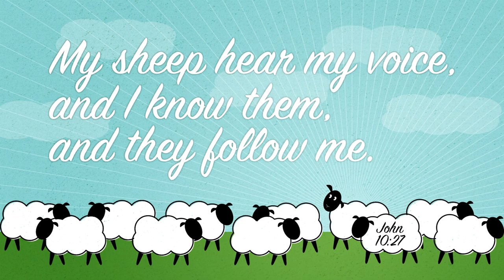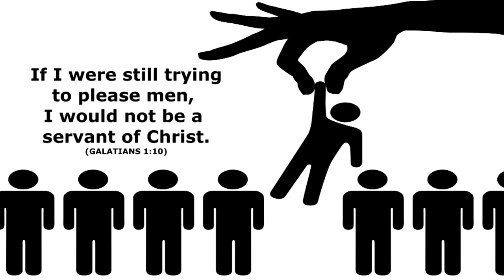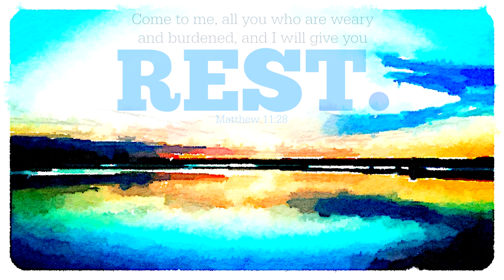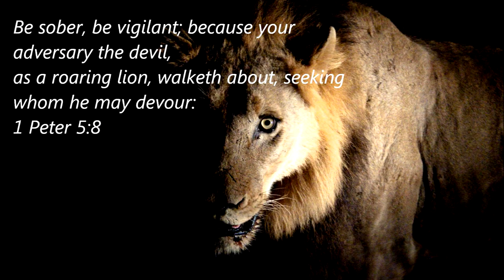Fullness of Life